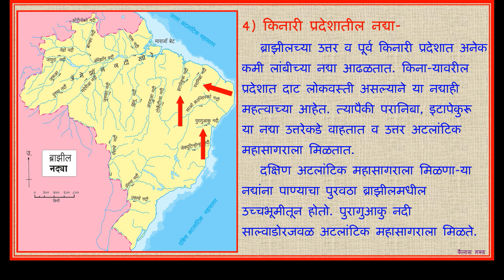प्राकृतिक रचना l इयत्ता १० वी l भूगोल l प्रकरण- ३ l भारत प्राकृतिक रचना व जलप्रणाली l भाग-४ l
प्राकृतिक रचना l इयत्ता 10 वी l भूगोल l प्रकरण- 3 l भारत प्राकृतिक रचना व जलप्रणाली l  भाग- ४ l

प्रकरण- 5, नैसर्गिक वनसंपती व प्राणी, भाग 2, ब्राझील-भारत वन्य जीवन. प्रकरण प्रकरण- 6वे लोकसंख्या भाग 1भारत लोकसंख्या